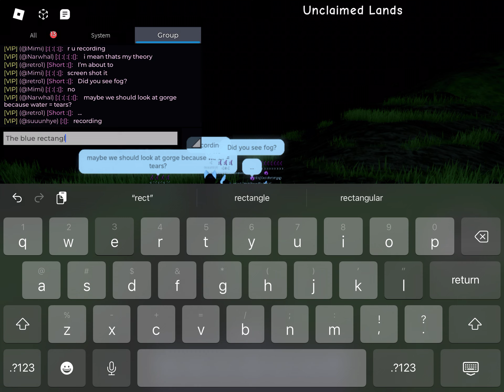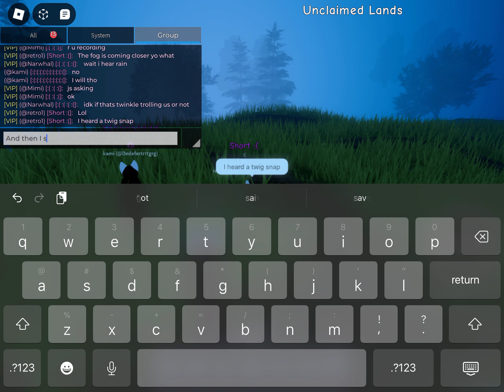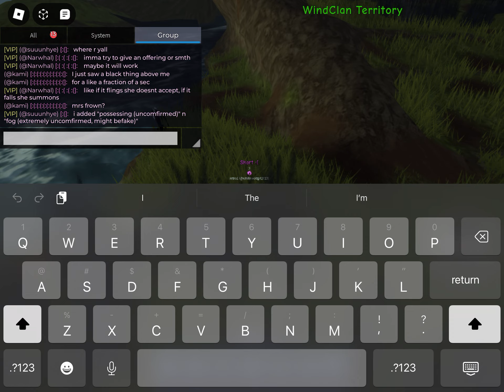The black fog. || 1 of 2 Mrs. Frown sightings. WCUE